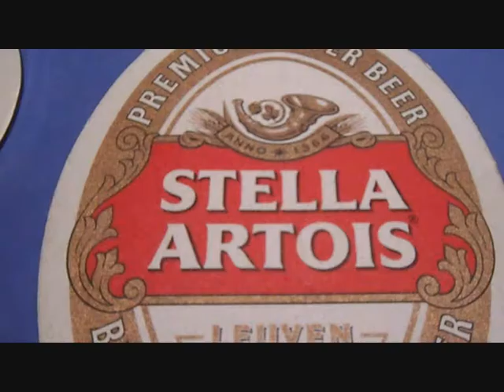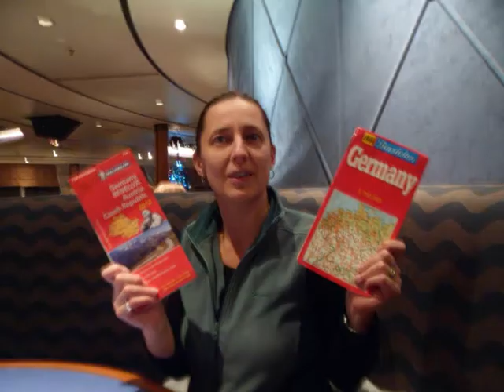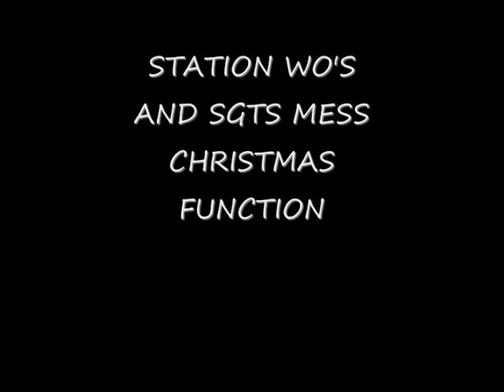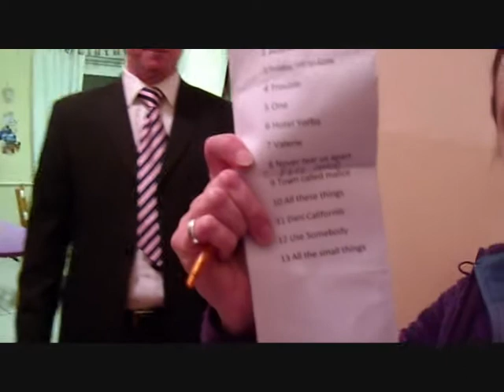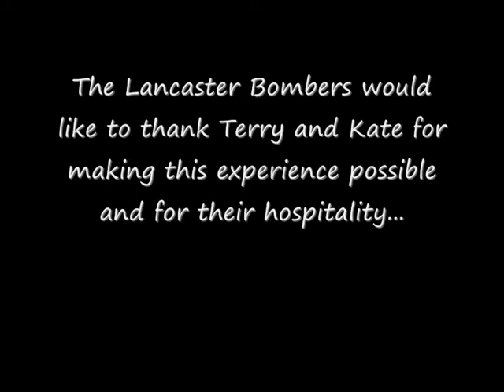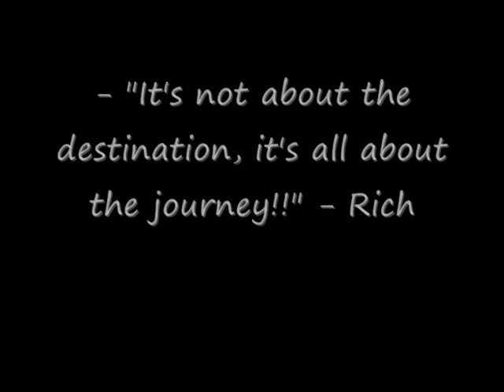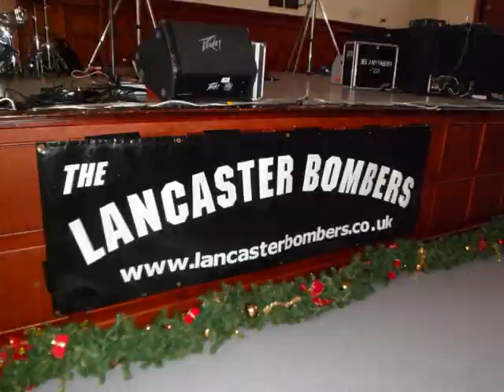The Lancaster Bombers in Germany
A collection of photo's and video from the bands trip to Germany in December 2012